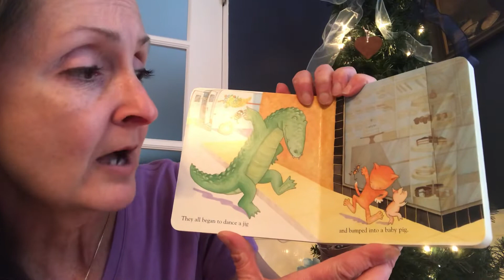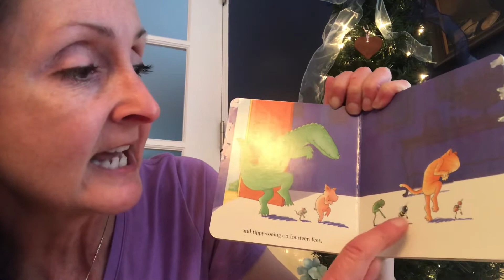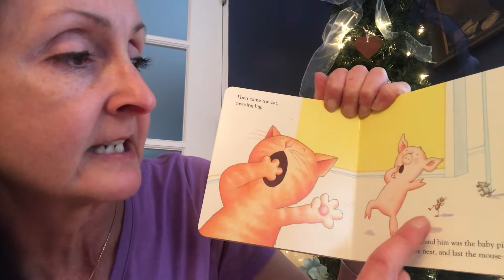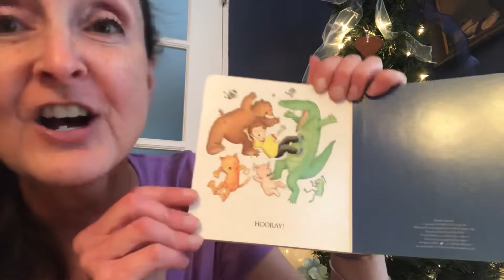Story time: Tumble Bumble